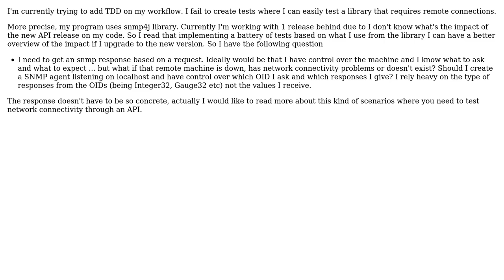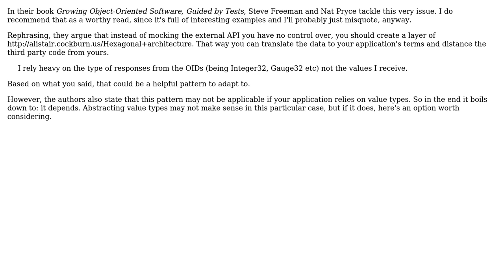How to test network connectivity API using TDD?